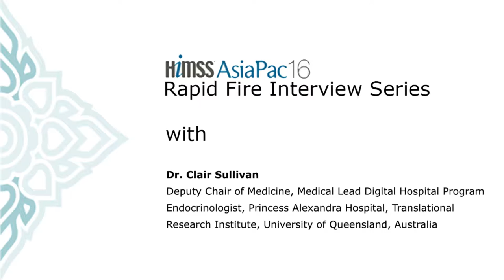Rapid Fire Interview with Dr. Clair Sullivan, Princess Alexandra Hospital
This interview is part of the Rapid Fire Interview Series @ HIMSS AsiaPac16.